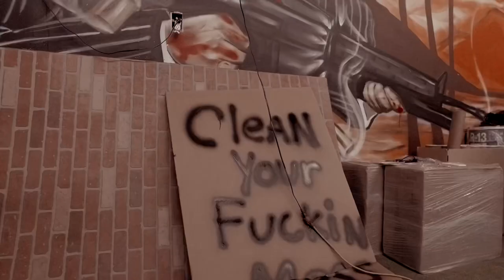Stola g Sticky situation ft. Philthy rich (Official music video)